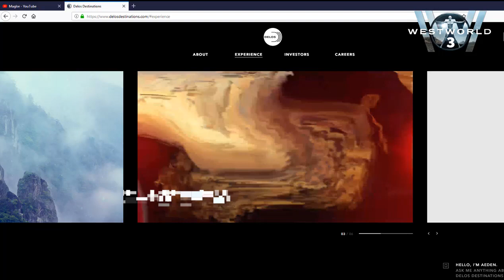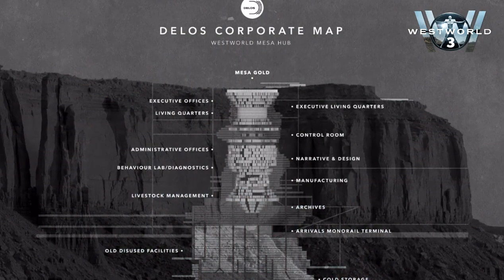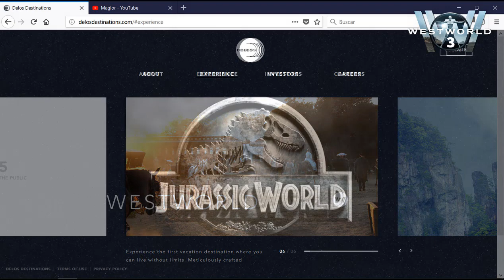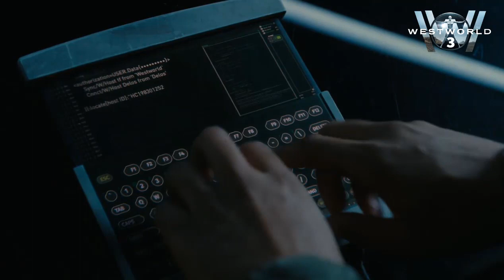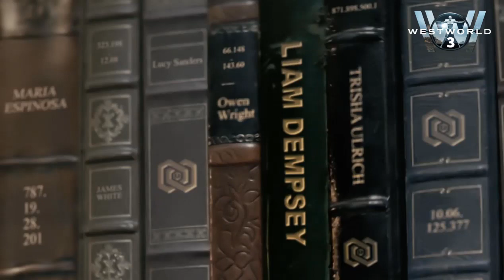WESTWORLD III: Análisis del 2º episodio de la 3ª temporada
Repasamos el segundo episodio de la 3ª temporada de Westworld analizando detalles, buscando easter eggs y desentramando las tramas para ir comprendiendo mejor hacia donde va esta nueva entrega. ¡Espero que lo disfrutéis!